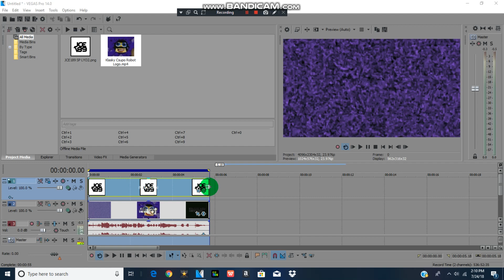(Request) How To Make PurpleFlangedSawChorded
Requested By Carlos Jethro Masa